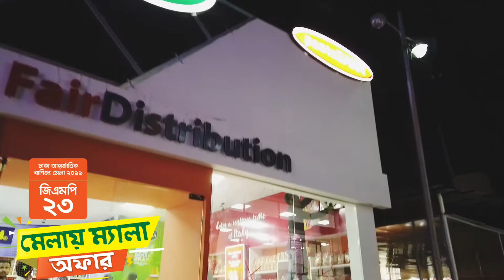DJI OsmoPocket NightTimeShoot , LowLightShoot NightTest LowLightTest| Banglareview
Osmo pocket এর রাতে স্বল্প আলোতে ভিডিও রিভিউ সঙ্গে বানিজ্যমেলা২০১৯ এর